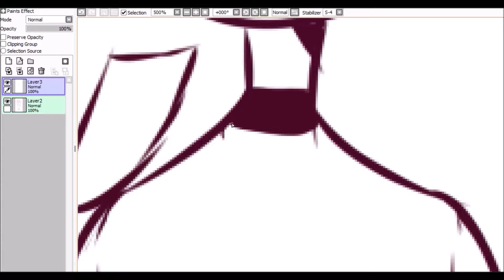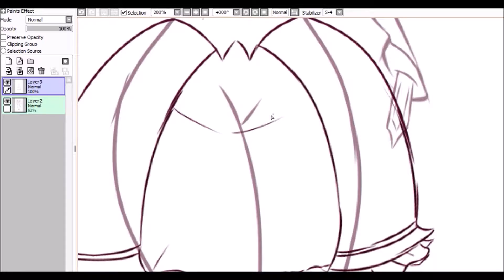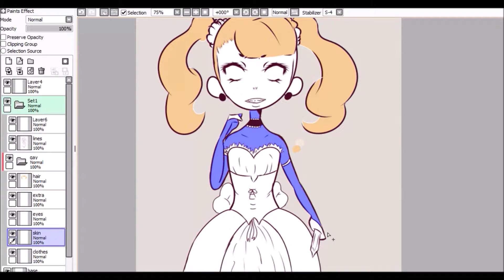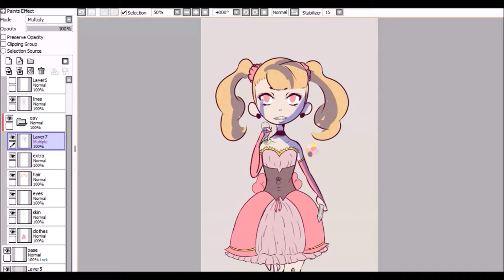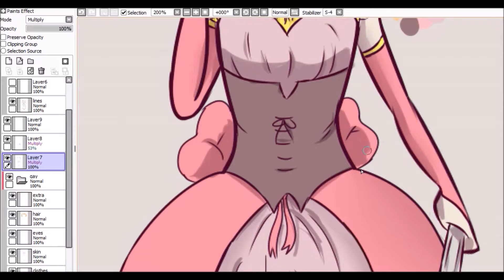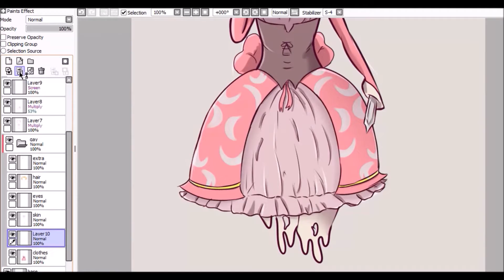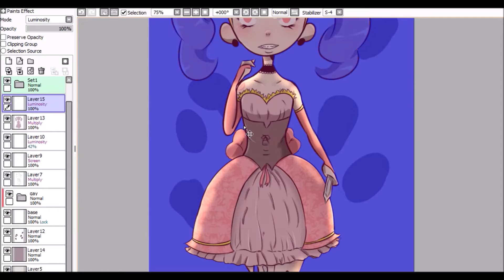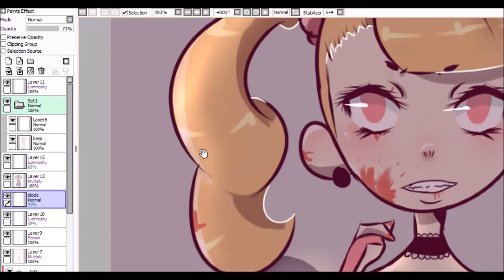Sweet [Speed Paint]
Heyo. Here's just a little doodle I did during a class when school was  a thing. His name is Ares. Perhaps I'll draw more characters from this little story of mine..

Songs:

~Stumbling inYour Footsteps -Get Scared
~ Lost - BTS //Music Box